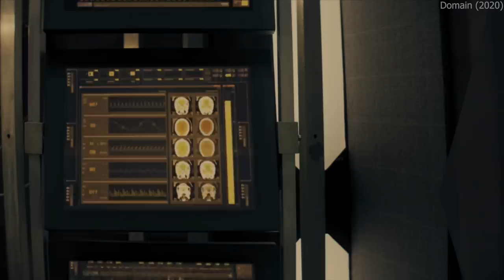People Starts Living in Underground As Virus Vanishes Everything But it TurnOut Fake | Plot In Hindi